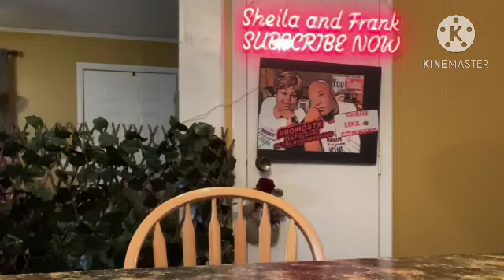Steamed Chicken Breast Sandwiches | Let’s Eat & Talk!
Our church needs your help.  We are a small congregation. Cornerstone Church of God in Christ located in Dothan, Alabama. Raising money to secure a church building. We are looking for donors who love the Lord and believe in being a blessing by giving donations to our cause. God loves a cheerful giver so we are asking those that Can and Will to please find it in your heart and help support our cause and mission. Thanks in advance. Please SHARE and SUPPORT 🙏🏾

Come save money with me on Fetch! Join w/ code ACE47 for a point bonus.